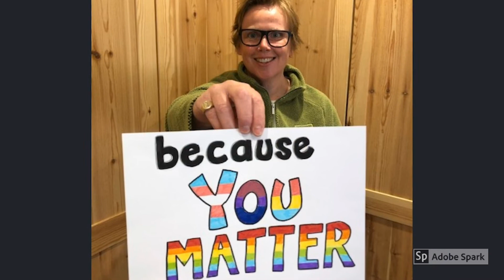A University of Pride not Prejudice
We are not superheroes, but as educators and enablers we understand that as a University we are on the forefront of influence and consequently we all have a responsibility to stand as role models and allies for transformation and inclusion. We are all capable of making positive change happen - no matter how small.

This video was made by staff, students and one of our partnership agencies, Derbyshire LGBT+, as a stand against homophobia, biphobia and transphobia. Because at the University of Derby, we take PRIDE in all our students and staff and celebrate who they are.

We challenge PREJUDICE and seek to create a diverse, inclusive and safe place for everyone to learn and work because it takes courage to be the person you know you really are.